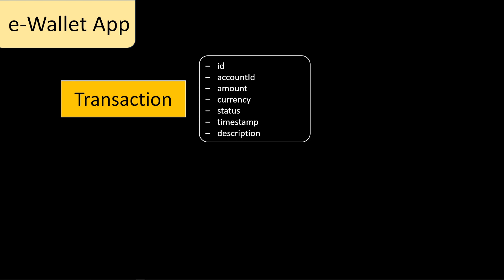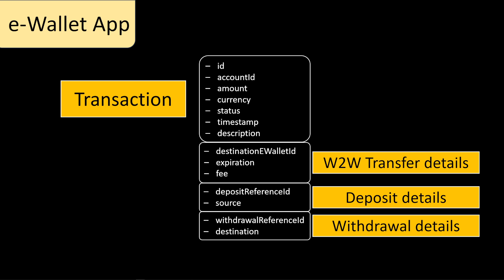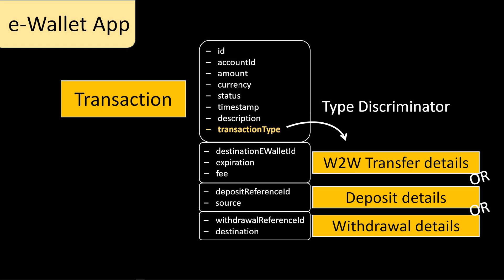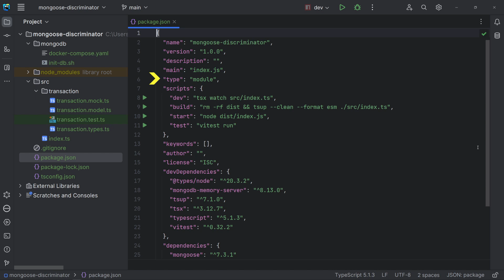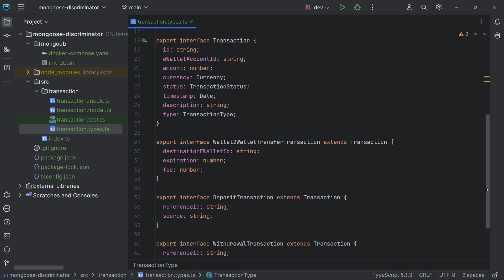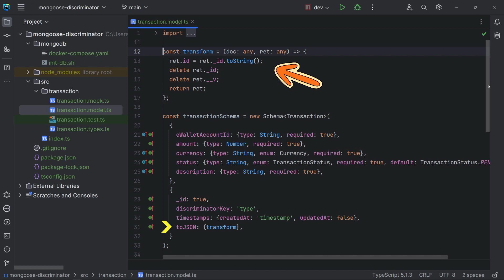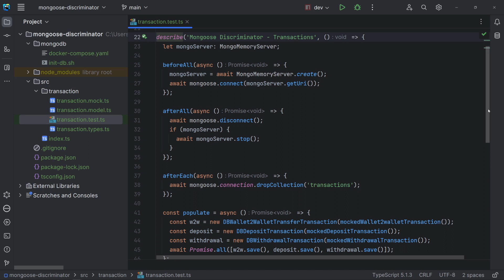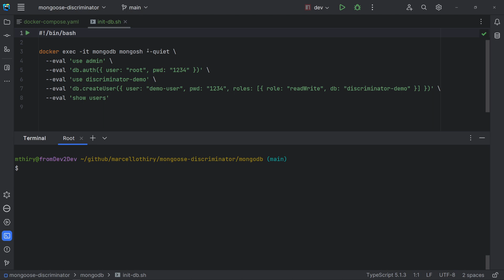How to use discriminators with Mongoose and MongoDB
In this video, I'll show you how to have different schemas in a same MongoDB collection using discriminators. Discriminators provide a way to implement inheritance-like behavior in your data models. They allow you to define a base schema that can be extended or specialized by creating child schemas.

🚩If you want to write any comments, you can do it in English, Portuguese or Spanish (in this case, I will do my best). I'll keep the replies in Portuguese and translate them to English.

🚩Caso você queira comentar algo neste vídeo, você pode fazê-lo em inglês, português ou espanhol (neste caso, darei meu melhor). Eu manterei as respostas em português, mas também com a tradução para o Inglês.

► Key moments:
0:00 Intro: scenario, issues and solutions
3:42 TypeScript config file and package.json: scripts and dependencies
6:02 Types, enums and interfaces
6:28 Mongoose schemas, discriminators and model
8:37 Testing with Vitest and MongoDB Memory Server
10:01 Testing using MongoDB as a docker container